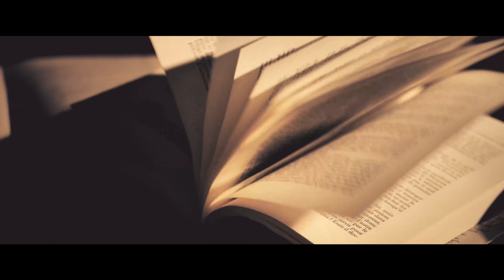SHOWREEL - EKINOXX STUDIO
Ekinoxx Studio, disponible pour tout vos projets !